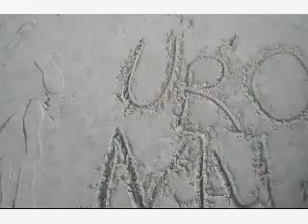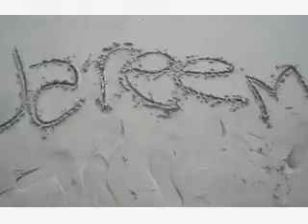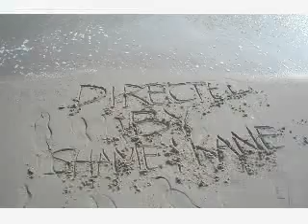KC SNOW aka KILLA CANE "UR ON MY MIND"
new young hogg 2011 hot shit KILLA CANE ur on my mind (official video)